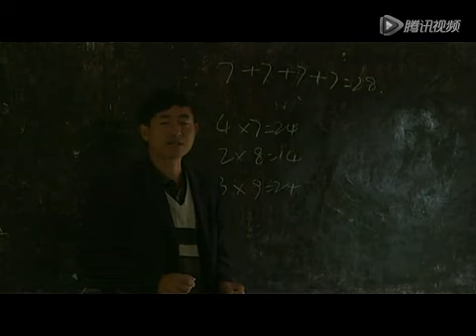盗火者：中国教育改革调查 (2013) E03P03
近日，作家叶开挥舞着“对抗语文”的旗帜，批判当前语文教材编写体系。叶开认为，过度强调道德教化作用，让课本离传统文化越来越远。他说：“语文教育到了最危险的时刻，我们只能自我教育，让孩子读到世界上最好的文字。”叶开的这番言论再次引发了人们对语文教材的热议。在所谓德育的放大镜下，一些名家名作被莫名其妙地删改。改个字词什么的，还是小事。有的教材编写者还编造故事。《爱迪生救妈妈》就是例子。２０世纪最伟大的社会学家马克斯·韦伯有言：“在课堂里或所谓的知识殿堂里只是告诉学生社会发生了什么，为什么是这样子的，而不应该是说教，或者告诉学生社会应该是什么样子的。”我们的教材亦当如是。“猫捕鼠，犬守门，人无职业，不如猫犬。”这是民国十一年一本线装小学课本上的第一篇课文，并配有猫捉老鼠、小狗看门的生动插图。有人这样评论道：民国年间，兵荒马乱，人心却淡定。老课本的编著是民间的，无关君王军阀权贵，透着民众皮肤上的冷暖，不呼口号，不居高临下，不繁文缛节。仁、义、礼、智、信，情趣，家国之源、江山之远、永恒之义，多在平白明净的故事之中。说得多好，还语文教材一个明白干净，如何？